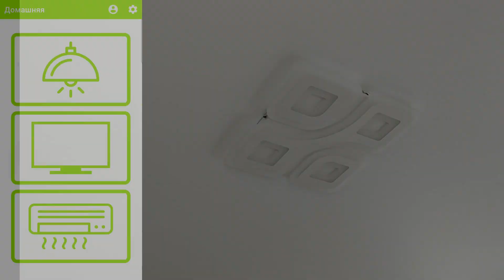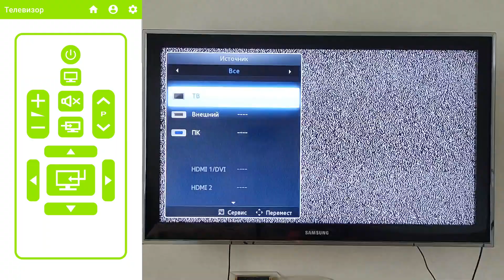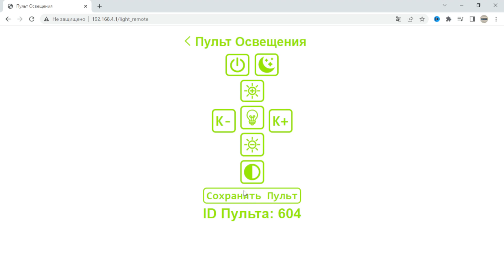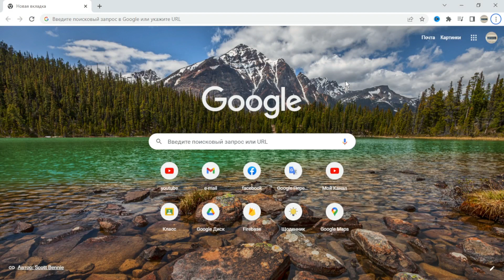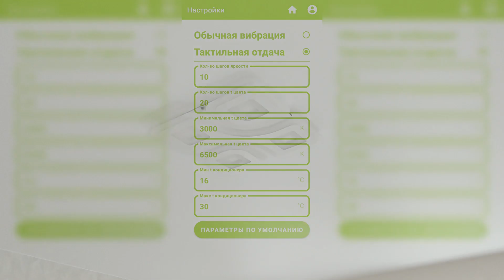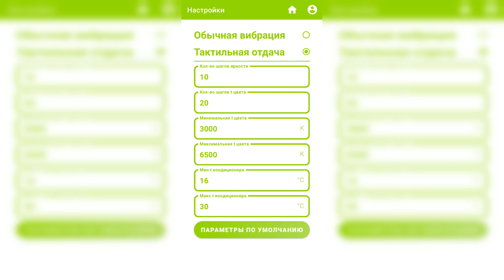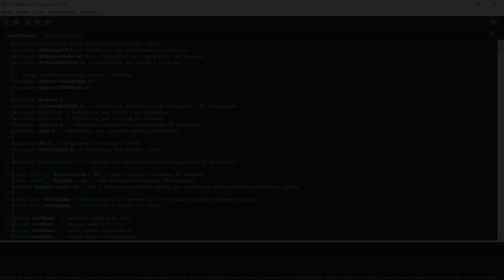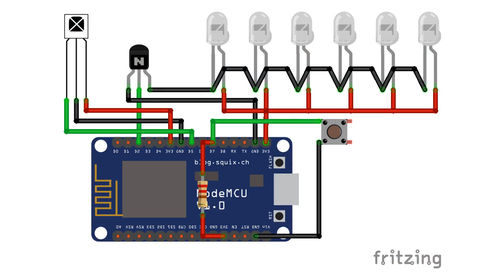Делаем умный ИК пульт на ESP8266 + Android приложение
Это видео о том, как сделать умный ИК пульт на плате ESP8266 для управления освещением, телевизором и кондиционером через Android приложение.

Путь для разархивации: C:\Program Files (x86)\arduino-(ваша версия Arduino IDE)\tools

Эпизоды:
00:00 - вступление
00:49 - обзор проекта
02:46 - регистрация пользователя
03:26 - настройка пультов
05:30 - как перенастроить параметры
06:05 - немного о пульте освещения
06:48 - экран настроек
08:08 - какие компоненты нам нужны
08:35 - печать корпуса
09:08 - немного о Firebase
10:12 - код и установка инструмента
11:52 - внутренности корпуса
13:18 - завершение